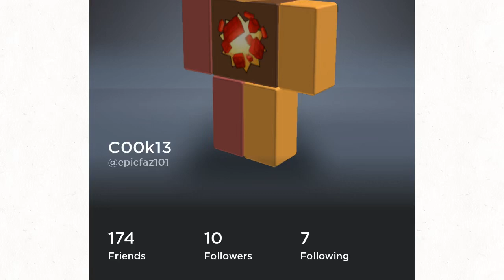Drawing people’s avatar! (PT 11)